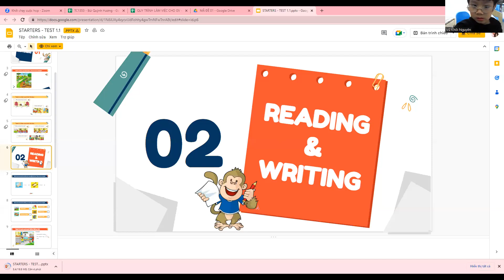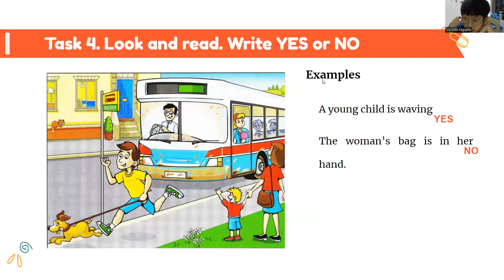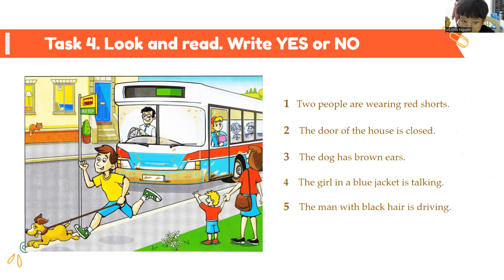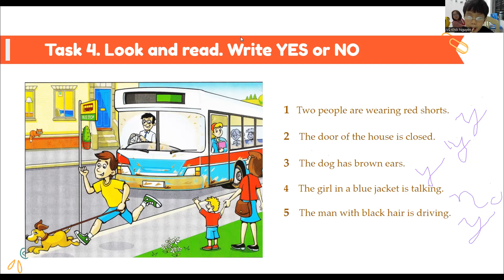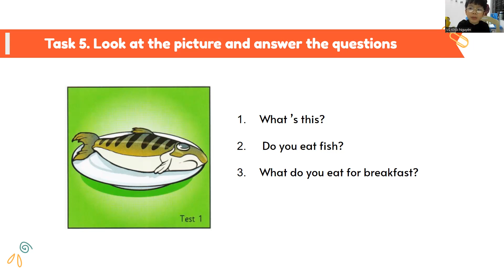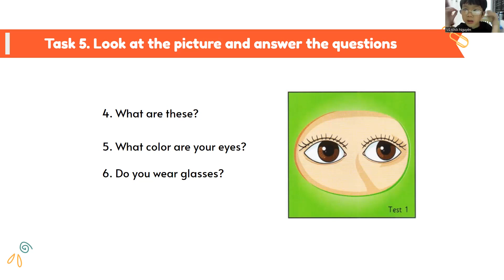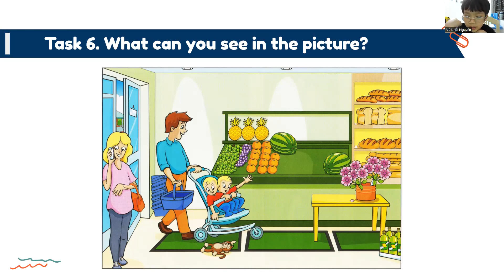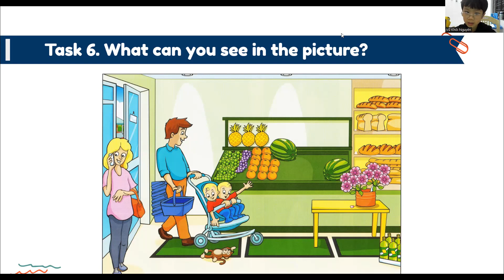PK2212008-19/02/2023- FFS -REGULAR TEST 1